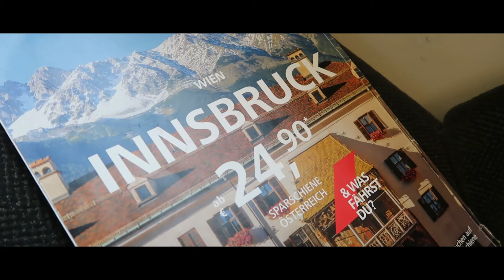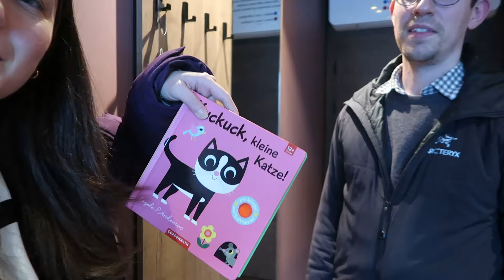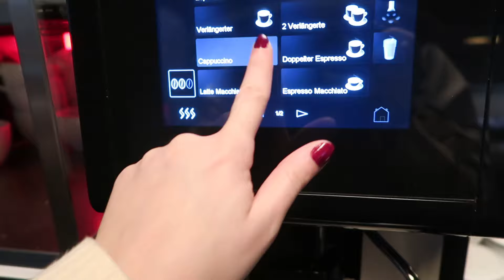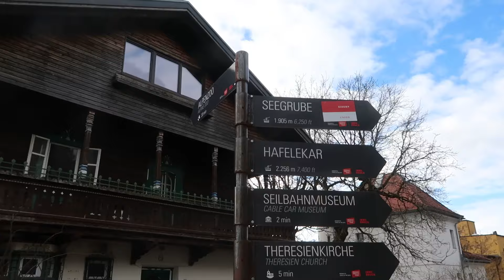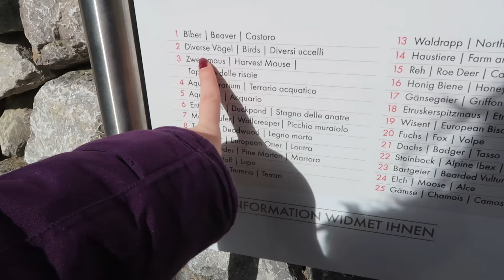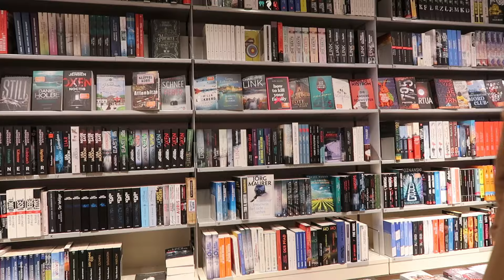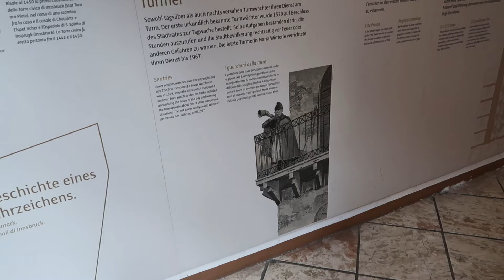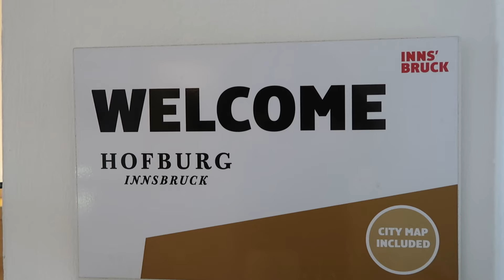Innsbruck Vlogu | ''Bebek Türkçemden Sıkıldım Artık!'', 1905 Metre Yukarı Çıkalım 🏔️🚠⛷️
✉️ Bana ulaşabileceğiniz diğer platformlar:
→ Instagram : youtubegunlugum (an itibariyle instoşa biraz ara verdim 💐)
→Goodreads : youtubegunlugum
→1000kitap : youtubegunlugum

🏔️ Innsbruck'ta Gezdiğimiz Yerler
❄️ Altstadt/eskişehir
❄️ Altın Çatı
❄️ Alpenzoo (hayvanat bahçesi)
❄️ Hofburg Saray Müzesi
❄️ Seegrube (Finüküler ile çıktığımız dağ tepesi)
❄️ Şehir Kalesi
(Eğer birçok müzeyi gezmek istiyorsanız Innsbruck kartı almanız (24 ya da 48 saatlik kart alabilirsiniz) en mantıklısı. Parasını çıkartmış oluyor.

☕ Kafe ve Restoranlar
🍩 L'osteria (aslında yerel bir restoran değil ancak bildiğimiz/fiyatı nispeten uygun bir yer diye gitmiş olduk)
🍩Manna Delikatessencafé
🍩Cafe Restaurant Brasserie Kunstpause
🍩 Otelin kendi restoranı

🏨 Konaklama
Rufi's Hotel

📚Kitapçı
Tyrolia

Videodaki şarkılar:
♥ Victor Lundberg - Happy Go Lucky
♥ Victor Lundberg - At the Park
♥  Jerry Lacey - Take You Places
♥ Giro d'Italia - Trabant 33
♥Jazzy Days - baegel
♥ Pagina Blanca - Gustav Lundgren
♥ What Wizards Know - Josef Bel Habib